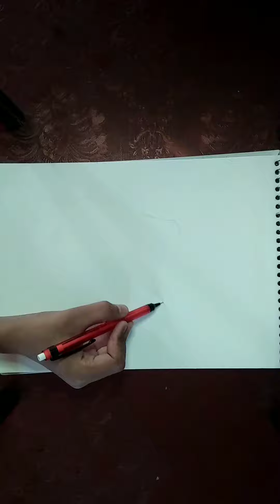how to draw alok outline in easy